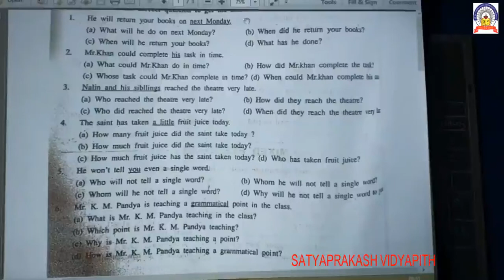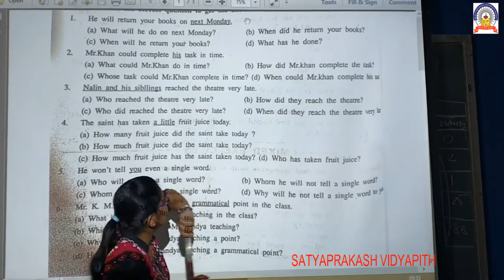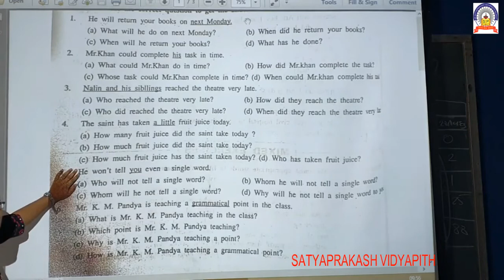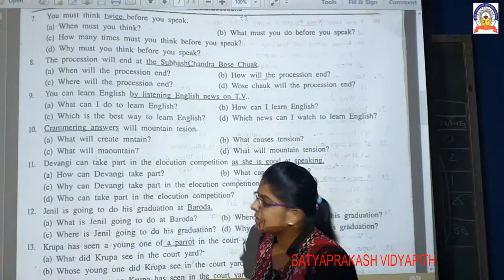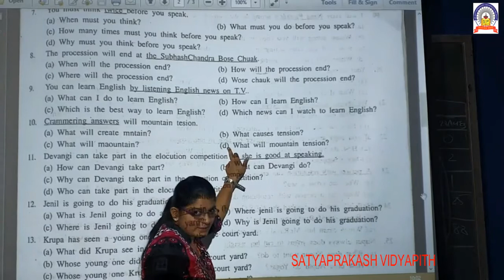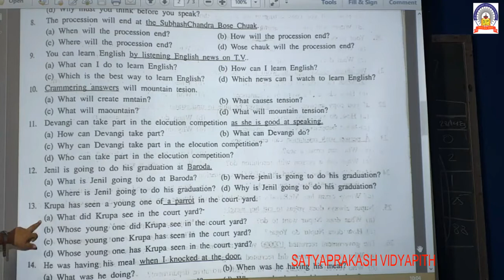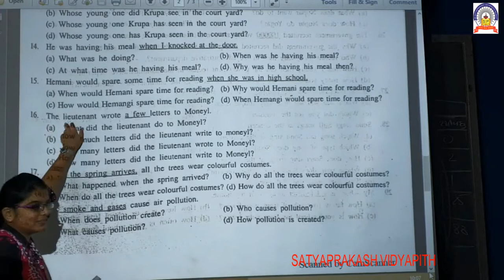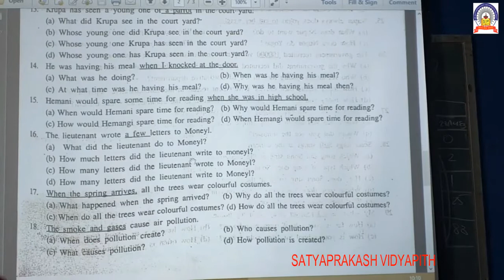STD 12 ENG FRAMING QUESTION PART 3 29-8-20